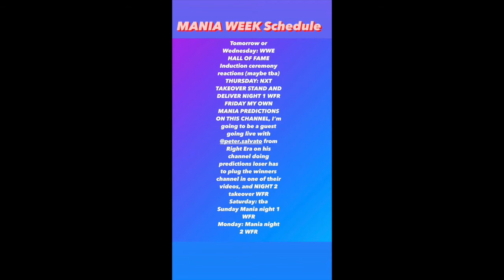Pink Drink Taste Test Video (episode 5)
HOW ARE YOU GUYS LIKING MANIA WEEK VIDEOS SO FAR? 2 videos lol

see you tomorrow maybe for the HOF Induction Ceremony Reactions!!!